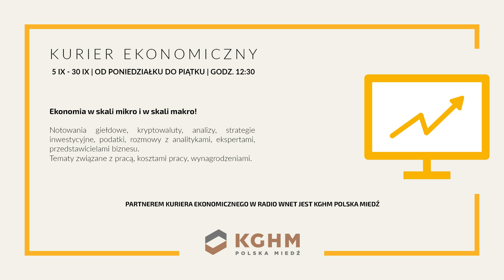Ratka: Rosjanie są w kryzysie. Brakuje doświadczonych żołnierzy. Powodem poniesienie dużych strat